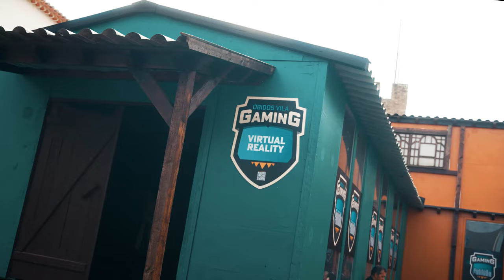Óbidos Vila Gaming 2023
O evento Óbidos Vila Gaming abriu portas ontem dia 4 de Maio. Com uma programação que vai dos retrogames e árcade, aos videogames, eSports, realidade virtual ou cosplay, o evento conta com a presença e participação de importantes influencers, youtubers e produtores de conteúdos para as respetivas comunidades, em Óbidos.